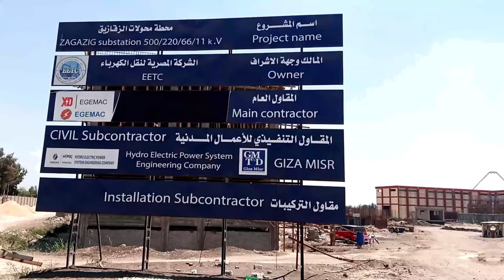Zagazig Substation 500/220/66/11KV Project progress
Project progress Agu. 2020